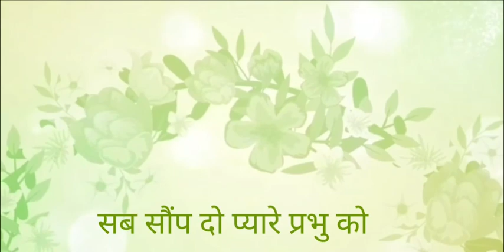Sab Somp Do Pyare Prabhu Ko / Falu Shah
Sab Somp Do Pyare Prabhu Ko...Kavita Krishnamurty..Ecellent Meditation Song From Brahma Kumaris.
Translation with Lyrics provided by a divine sister are provided below with  many thanks to her:

Song: Sab Somp Do Pyare
 Artist : Jagjit Singh
Album : Jeevan Ki Naiya

Cover Song Credits:
Tital: Sab Somp Do pyare Prabhu ko
Vocals: Falu Shah
Scale:  G

Hindi Lyrics:

सब सौंप दो प्यारे प्रभु को सब सरल हो जाएगा

खुशियों की सूंदर झील में जीवन का मल मुश्काएगा,

आकाश से उची तुम्हरी भावनाये हो,
दिल हो बड़ा सब के लिए शुभ कामनाये हो,
कल्याण करता चल तेरा खुद ही भला हो जायेगा,
आजाद हो पिंजरे से पंक्षी उड़ जायेगा,